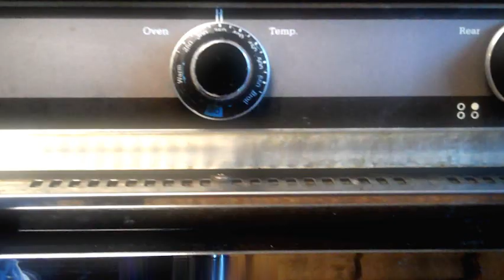Cupcake Diaries Series by Coco Simon Book Trailer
Katie Brown is miserable when her best friend is invited to join the Popular Girls Club and Katie is left out. Luckily, Katie finds her way with a great new group of friends, and together they form their own club. Four friends plus cupcakes is the icing on the cake. Tween girls ages 8-12